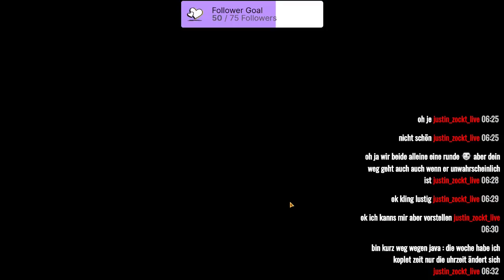STAR WARS: THE OLD REPUBLIC [Staffel 2] #97 Stream vom 08.12.2021 / Teil 4